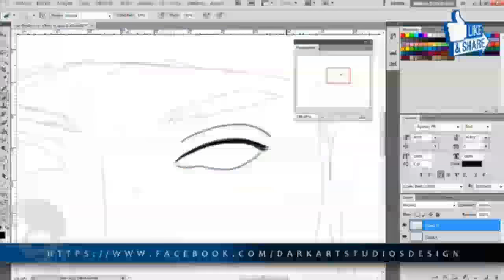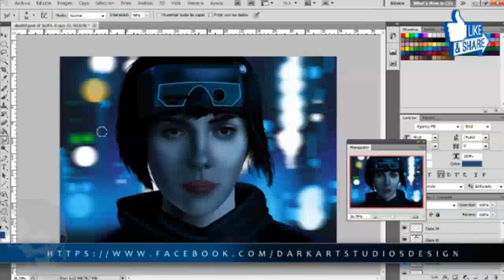Scarlett johansson / Ghost in the shell / - Speed Painting (Photoshop) | CreativeStation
CreativeStation Team